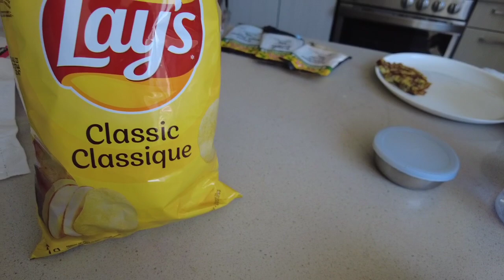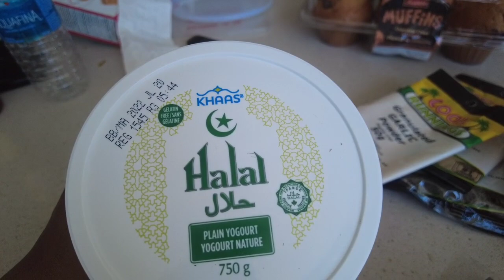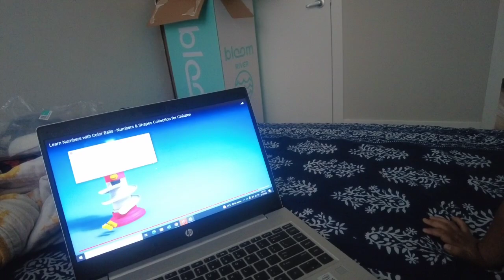Daily bengali vlog from toronto আজ বানালাম চিকেন তন্দুরি